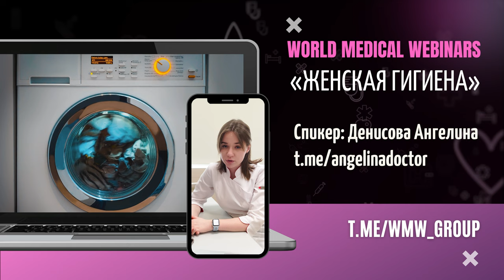Женская гигиена | WMW